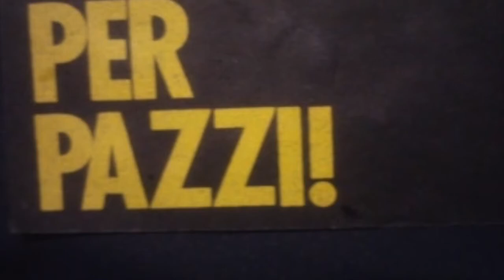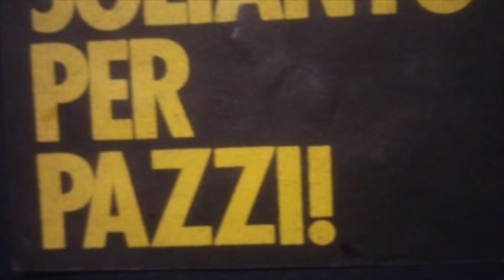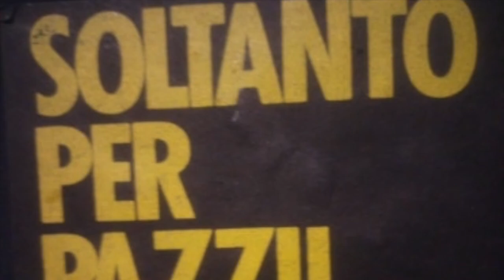Humpty Dumpty & Monster Joe - Gianluca Bertelli